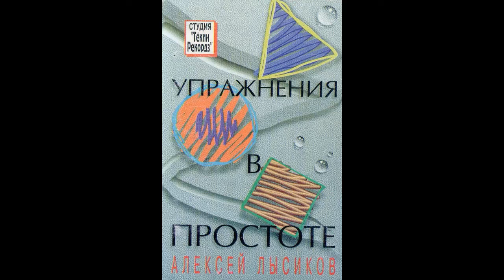Алексей Лысиков - Упражнения в простоте (1995)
00:02   01. За это лето
03:24   02. Слегка о прошлом
07:32   03. Суббота. Вечер
11:15   04. Маскарад
16:27   05. Имеющий право на смелость
21:56   06. Научи меня думать, как ты
26:45   07. Моцарт наших мест
30:47   08. Как много нас
35:42   09. Антинаучный блюз
40:24   10. Подражание "Битлз"

Общее время звучания: 43:32

Алексей Лысиков (Петропавловск-Камчатский)